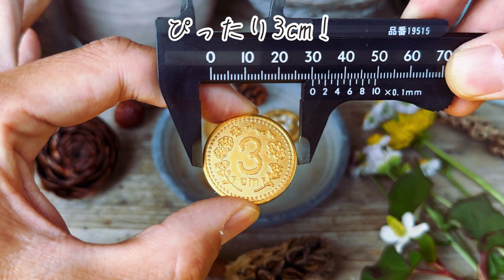そのへんの3cm 特製「ぴったり3cmコイン」紹介動画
そのへんの3cmとは、あなたの身の周りの"とくべつ な ふつう"を探しだす取り組みです。
スマホや愛用のカメラを使って、お散歩がてら自然観察をしませんか？